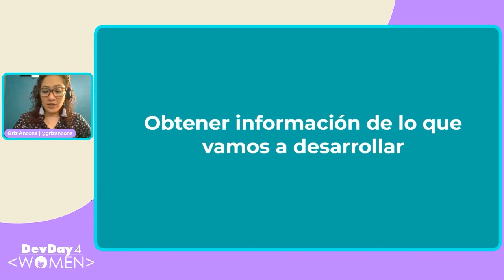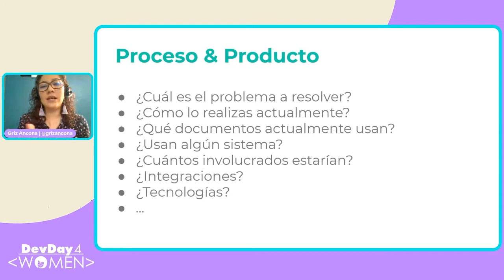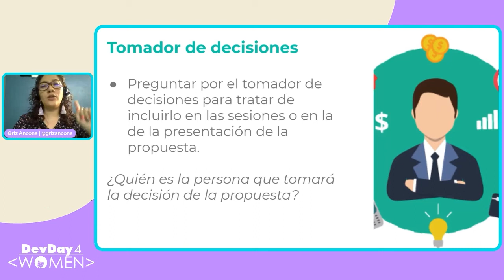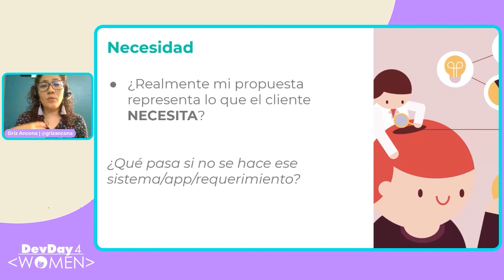DD4W 21.11 - Ignite Preguntas que debes de hacer al levantar requerimientos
Sabemos que cuando levantamos requerimientos normalmente preguntamos sobre el sistema escuchamos las necesidades que el cliente tiene, pero sabías que.. además de eso hay otras preguntas clave que debemos hacer al cliente para poder determinar una estimación y costo de un producto.